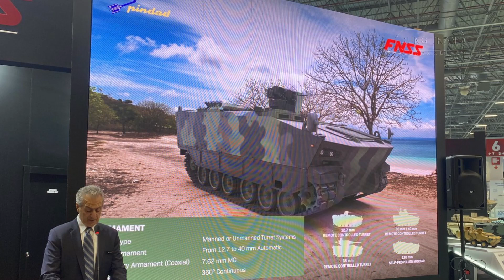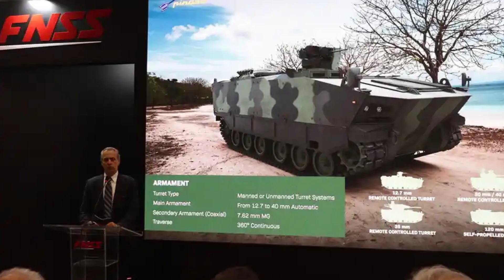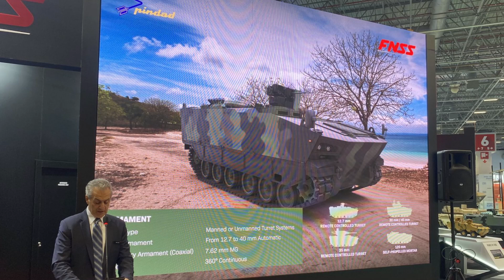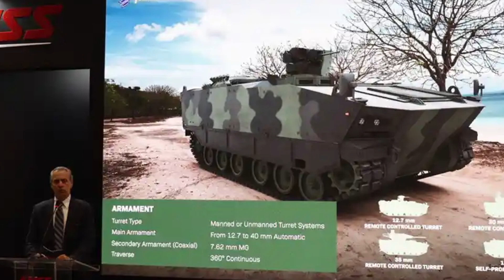Kaplan APC: Indonesia's Next-Gen Armored Vehicle Revolutionizing Southeast Asian Defense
Discover the Kaplan Armored Personnel Carrier (APC), the latest innovation in defense technology born from the collaboration between Indonesia’s PT Pindad and Türkiye’s FNSS. Unveiled at the Saha Defence and Aerospace Exhibition 2024, this 30-ton tracked vehicle is designed to meet the diverse operational needs of Indonesia’s military.

With its modular design, advanced protection systems, and superior mobility, the Kaplan APC is ready for a range of missions—from combat engagements to humanitarian relief. Learn how this cutting-edge vehicle blends performance, adaptability, and cost-effectiveness to compete with regional platforms like Singapore’s Hunter AFV and Malaysia’s AV8 Gempita.

Join us as we explore how the Kaplan APC is shaping the future of Indonesia’s defense modernization and its potential to strengthen international partnerships in the global defense industry.